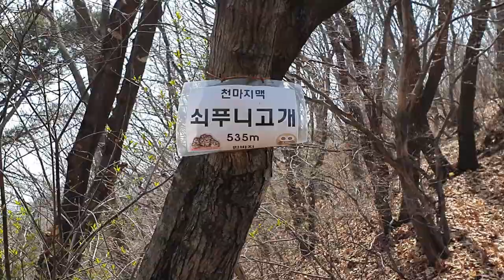숨겨진 MTB 핫플레이스 김샘코스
남양주 철마산 복두산 구간입니다. 중급자코스?
업힐 끌바이어짐. (초반에 체력소모 있습니다.).

초당휴게소에서 철마산으로 올라 복두산 정상까지 오다가 오남호수공원쪽으로 내려오다가 오른쪽으로 꺽어집니다.
다운힐 초중반 중급수준. 반정도 내려오면 초중급 수준으로
나름 길고 재미있습니다. 한 번에 다 탈 경우 모두가 반한다는.